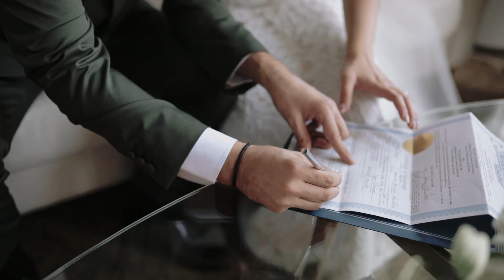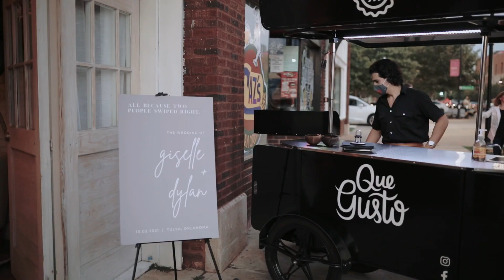Lollar Wedding at The Canopy in Tulsa, OK